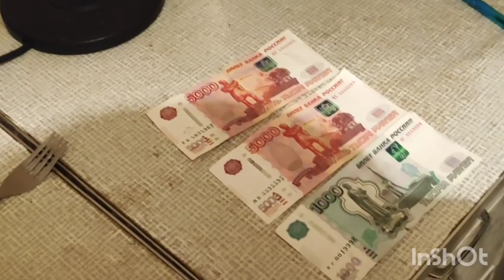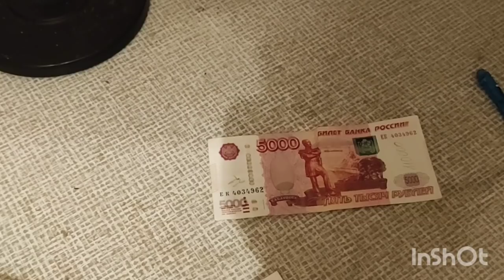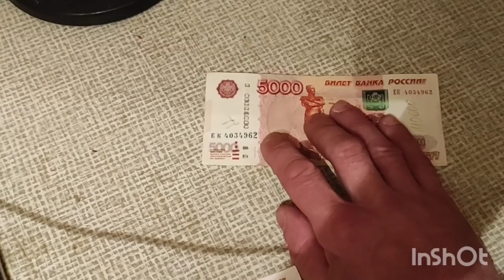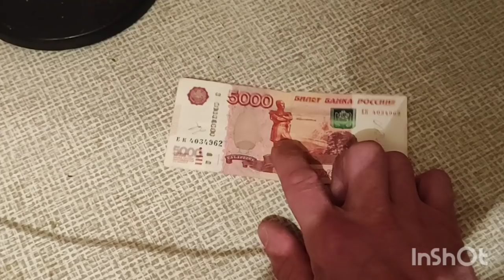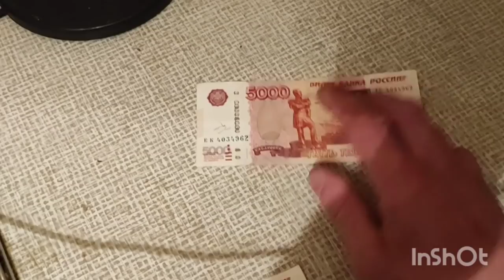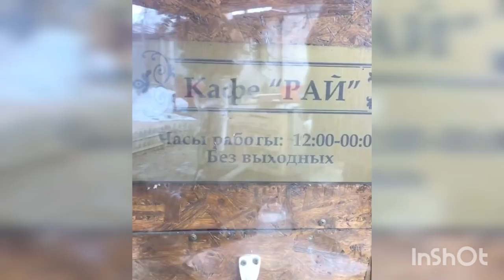СПАСИБО ЗА ДОНАТ ИЗ АНГЛИИ/ГУБА(АМБА) ОСВОБОДИЛСЯ ОТ ИГО TV MAESTRO/ДЕНЬ РОЖДЕНИЯ ПЧЕЛОВОДА БАКЛАНА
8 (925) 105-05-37 ЗВОНОК В ЭФИР
 Помощь каналу: